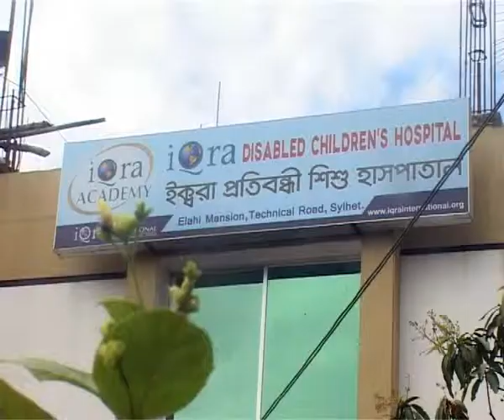Sylhet Iqra international